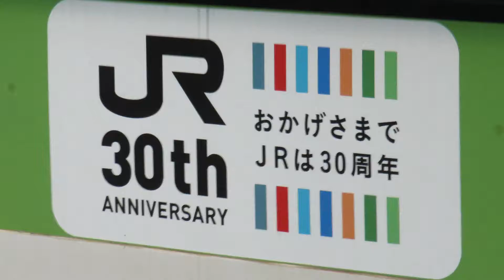JR東日本E231系500番台 東トウ545編成 (JR30th記念ラッピング編成) 東京発車 (警笛付き)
2017年11月4日
E231系500番台 東トウ545編成
上野/池袋方面行き
E235系を撮影後、さて帰りますかと思っていたらそのあとにJR30th記念ラッピング編成の東トウ545編成が入線して来ました。
のちに調べたところこのラッピングをしてるのはこの編成のみらしいのでたまたまですが運良く撮影することができましたw
よくある広告と同じくらいの簡素な感じのラッピングではありますが見られるのも地味に難しいっちゃ難しい方みたいなので本当にラッキーでしたw